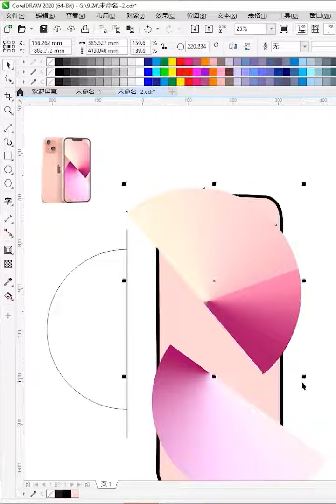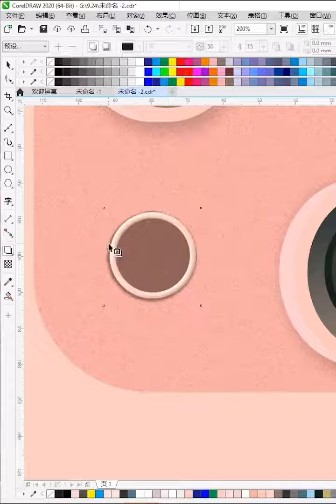Corel Draw Tutorials for beginner with simple step cdr tips # 124